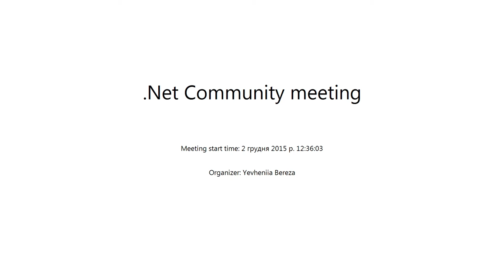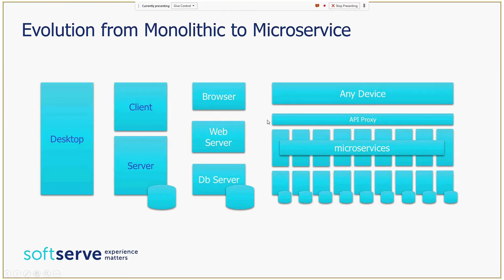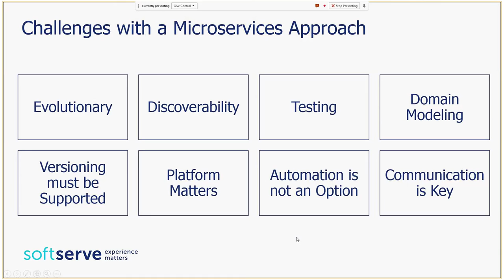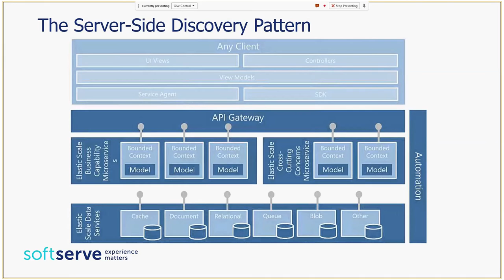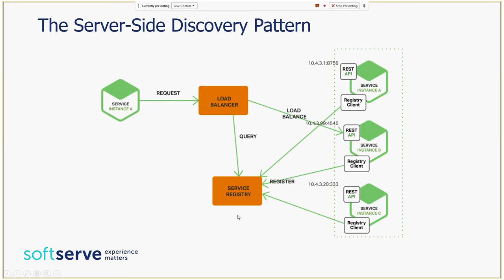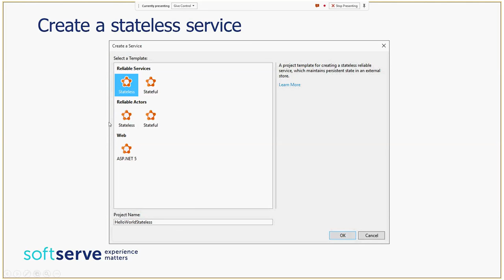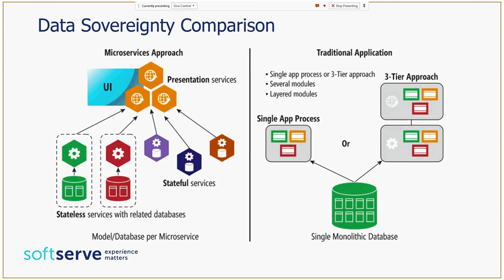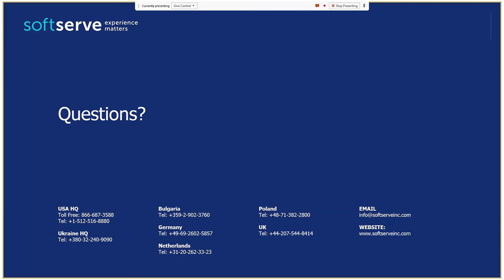Microservice.NET by Serhii Seletskyi (Ukr)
Microservices is a software architecture design pattern in which complex applications are composed of small, independent processes communicating with each other using language-agnostic APIs.